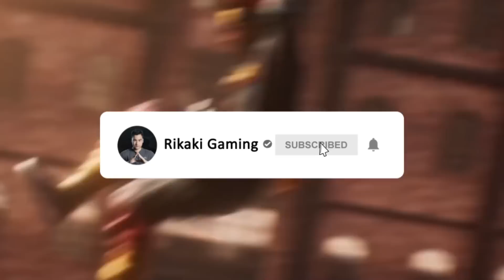Free Fire | Test Vòng Quay Nhận 999 Kim Cương Siêu Lươn Lẹo - Cách Nhận FREE Hành Động Enjoy Moment